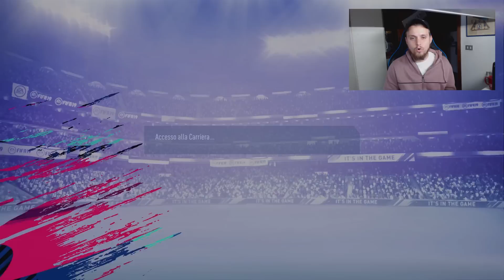IL RITORNO DEL FENOMENO RAPHINHA!! LE MIE CARRIERE ALLENATORE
CODICE CREATORE EPIC: Menzerik

                                    SITI e APP CONSIGLIATI/E:

Nuove Maglie da calcio a basso Prezzo -
Tute da Allenamento Uomini - Bambino
1.Usa la spedizione DHL (4-8 giorni di consegna)
2.Spedizione gratuita con 80 euro di spesa

Acquista i tuoi crediti per FIFA19 e con il codice MENZO avrai il 3% di sconto

Menzo.
sempresulpezzo